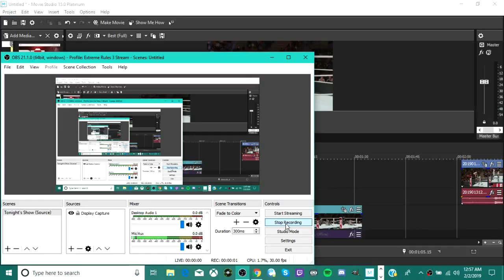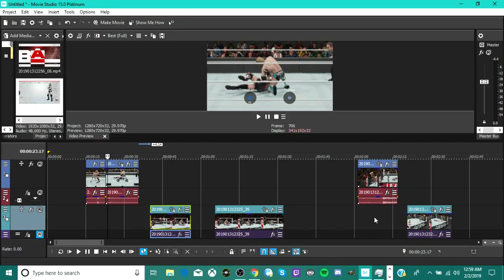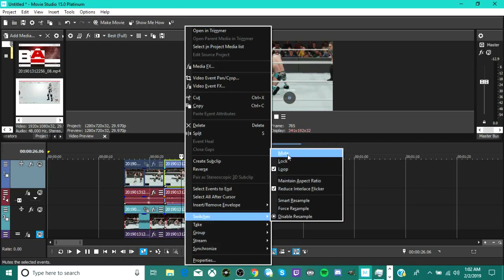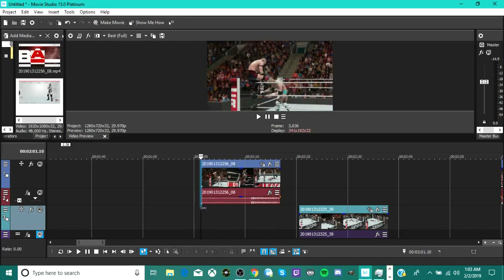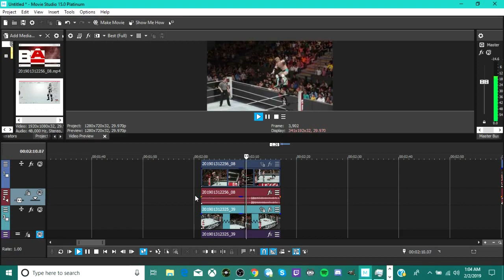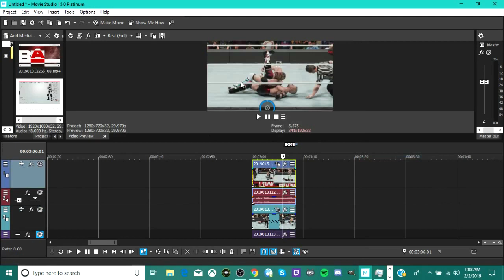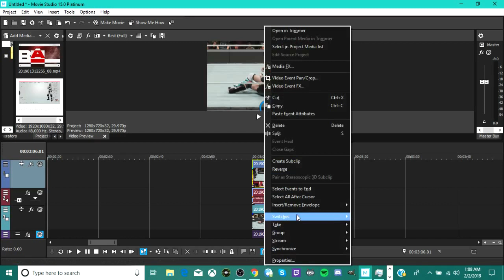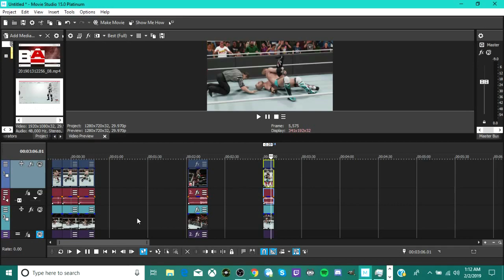CAW Workshop: Highlight Reel Introduction Tutorial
In this video we'll take a look at how to use the WWE 2K Highlight Reel feature to enhance your CAW show's matches with custom camera angles, throughout the video I discuss why highlight reel is useful and other uses for it in helping making your show stand out in the crowd.

More Highlight Reel video tutorials coming soon!

Join the CAW Workshop discussion below on Facebook and Discord, and trade tips and more with other CAW Show Producers!